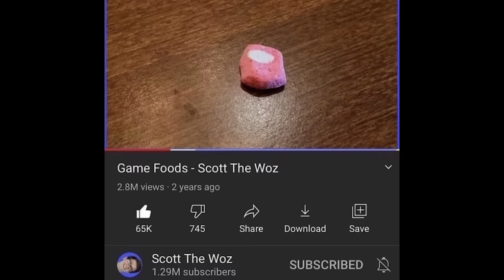Amogus is EVERYWHERE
meet the imposter.
One part made with 15.ai.

This is a parody of Meet the Spy by Valve. I made this myself, this is not meant to reproduce Meet the Spy in any way and is meant to provide humorous commentary on the Amogus meme/trend.